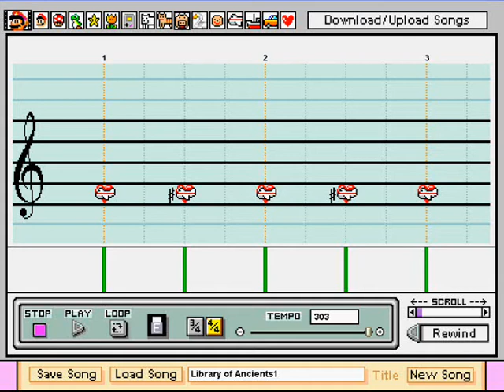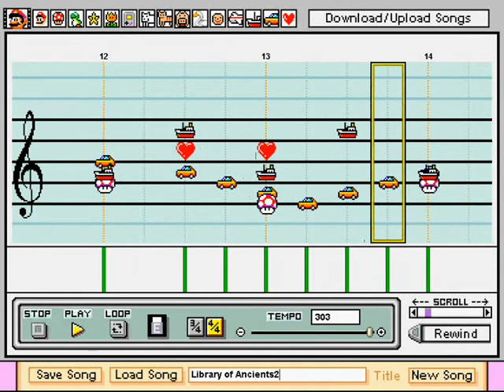Mario Paint - Library of Ancients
I decided to try remaking more music with Mario Paint Composer, and doing a shorter/easier one this time.

This one's Library of Ancients from Final Fantasy 5. It's not perfect, but again, I'm not a musician and I did it all by ear.